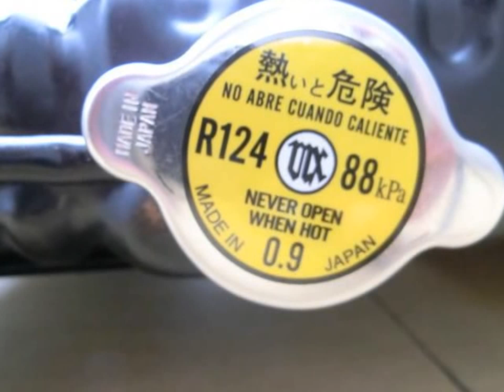ラヂエター 修理 交換 エルフ NKR58LR リビルト 北宇和郡のお客様 8-97012-121-1 (有)いわきラジエーター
エルフ　リビルト　ラヂエター　作成。
NKR58LR
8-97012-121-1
愛媛県北宇和郡のお客様
古いラヂエターの返却御協力ありがとうございます。